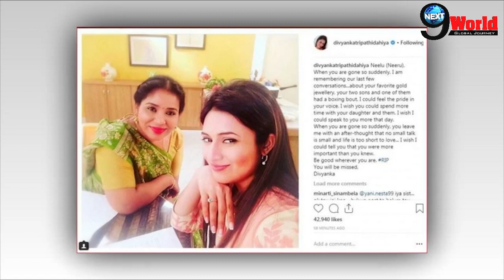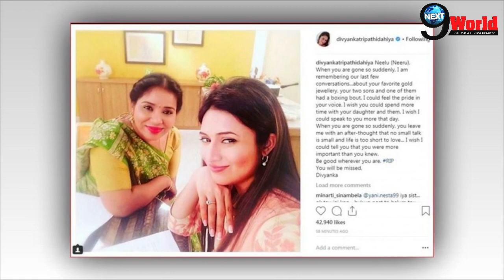Yeh Hai Mohabbatein: Actress Neeru Agarwal dead; Divyanka & Karan pens emotional letter